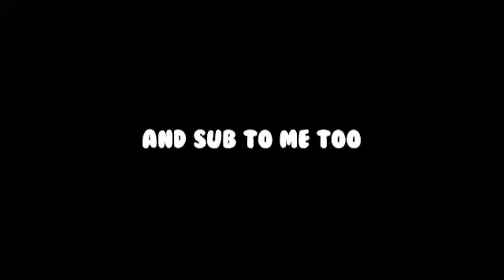MrBeast Wants To Scam You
Lol sorry I haven’t uploaded in over a month anyways enjoy the video!